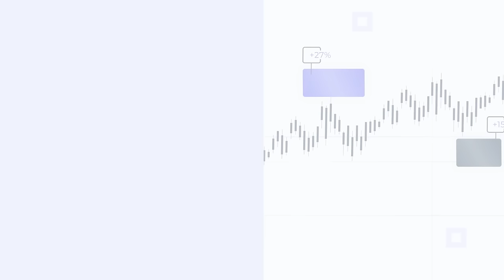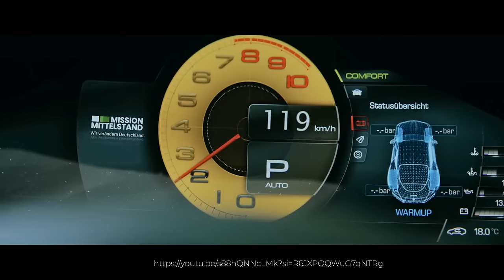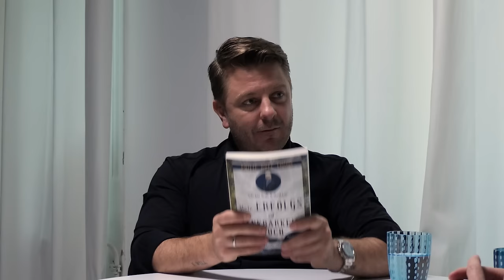Multimillionär mit Mitte 30! So habe ich meine Unternehmen aufgebaut! Interview Matthias Aumann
In diesem Video spricht Philip Hopf mit Matthias Aumann. So retten wir den Mittelstand in Deutschland! HKCM Interview

👉 Mein Erfolgs- und Dankbarkeitsbuch: